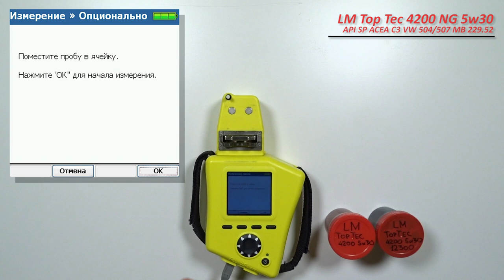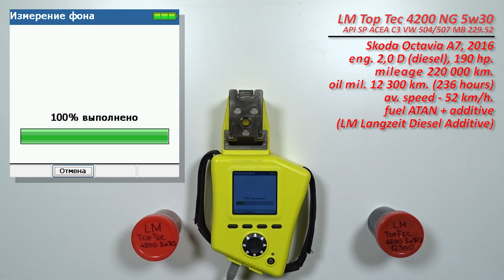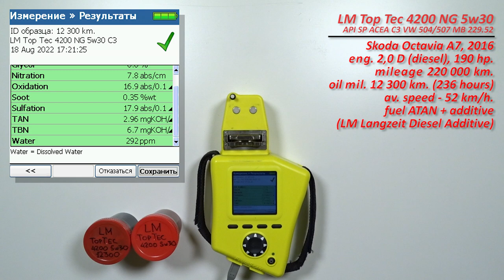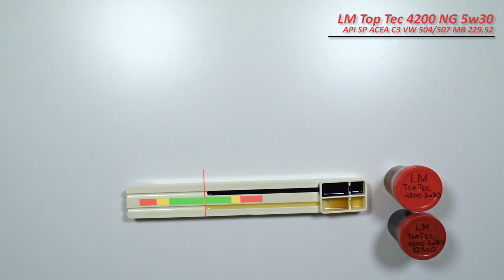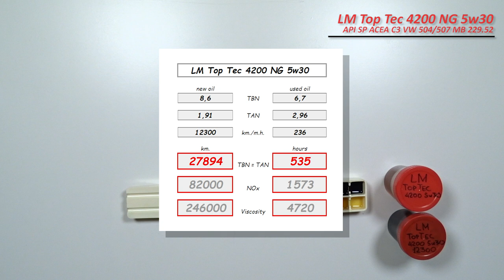Liqui Moly Top Tec 4200 NG 5w30 (отработка из Skoda 12 300 км., дизель).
Александр из Симферополя, прислал образцы масла Liqui Moly Top Tec 4200 New Generation 5w30

свежее и отработка с пробегом 12 300 км. (236 м.ч.)
масло использовались в  автомобиле Skoda Octavia A7, 2016 г.в.
с двигателем 2,0 D (турбодизель), 190 сил. (на чипе)

топливо АТАН (каждую заправку добавляется присадка, в топливо, Liqui Moly Langzeit Diesel Additiv 250 мл.)